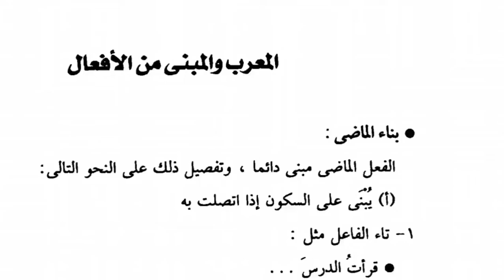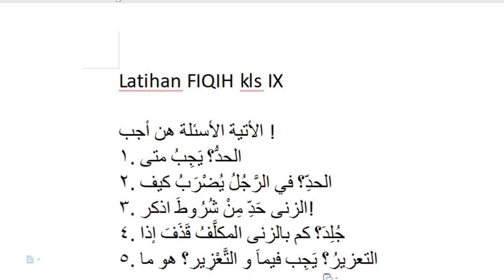9 A - B (FIQIH) - JUMAT, 29 JANUARI2021